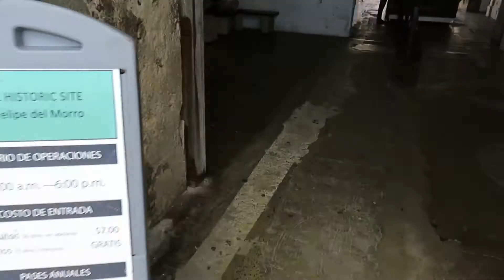🇵🇷 Castillo San Felipe del Morro - San Juan - Puerto Rico 🇵🇷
Exploring Castillo San Felipe del Morro & beautiful coastline of San Juan Puerto Rico, while harmony of the seas was in port.

You can also save/drag the link right to your computers home page for future purchases.